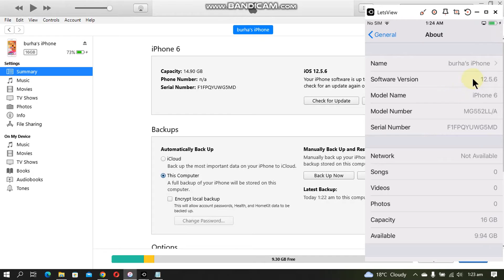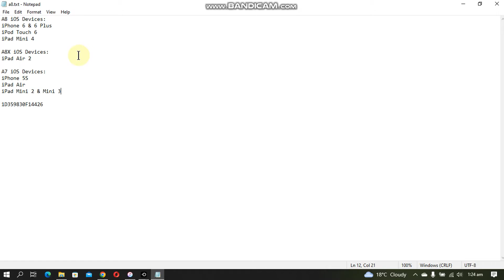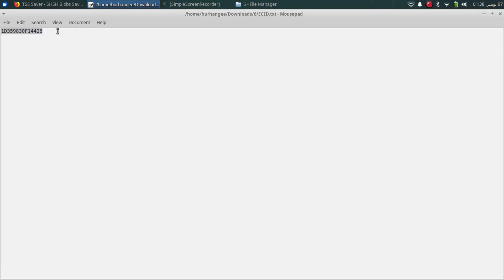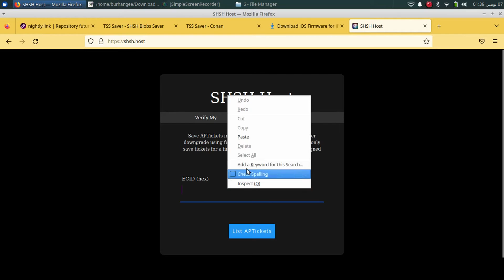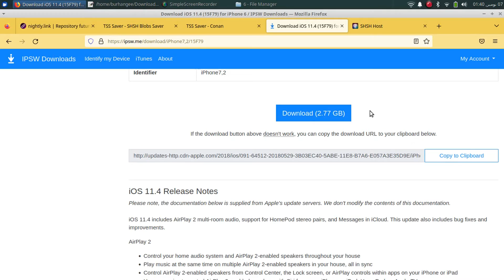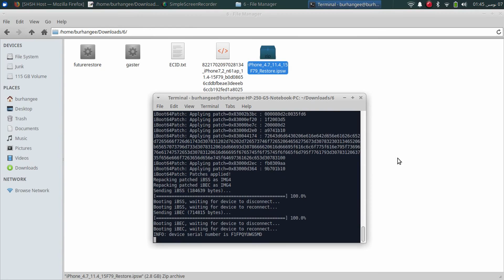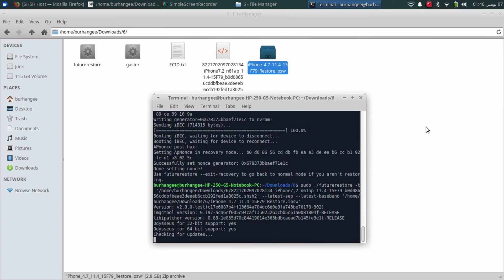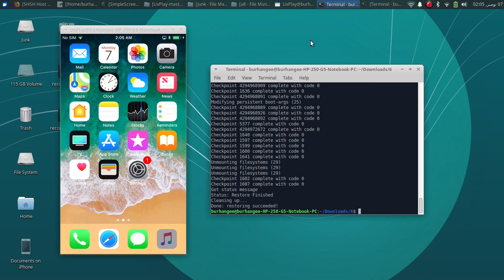How to downgrade A8 Devices with FutureRestore to unsigned iOS versions | Should Work: A8X/A7 | 2023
This is a complete video guide on how to downgrade A8 devices such as an iPhone 6/6 Plus from iOS 12 to iOS 11 unsigned or an iPad Mini 4 from iOS 15 to 14 unsigned. This guide showcases A8 downgrade but although not tested personally but it should work fine with A8X or A7 devices downgrades. A jailbreak is not required. For A9, A10 and A11 downgrades see the guide below.

Topics Covered:
Futurerestore iOS 15
iPhone 6 downgrade to iOS 11
iPad Mini 4 downgrade iOS 15 to 14
Downgrade iOS with unsigned IPSW
Futurerestore iOS 12
Futurerestore guide
Futurerestore A8
Futurerestore A8X
Futurerestore A7
Futurerestore iOS
Futurerestore Tutorial
Downgrade iOS with SHSH 2023
Downgrade iOS iPad Mini 4
Downgrade iPad Mini 4 to iOS 14
Downgrade to unsigned IPSW
Downgrade to unsigned iOS with SHSH blobs
Downgrade iPad iOS 15 to 14
Downgrade iPhone 6 unsigned firmware
Downgrade A8 devices
Apple A8 downgrade
downgrade iPad OS
downgrade iPad mini 2